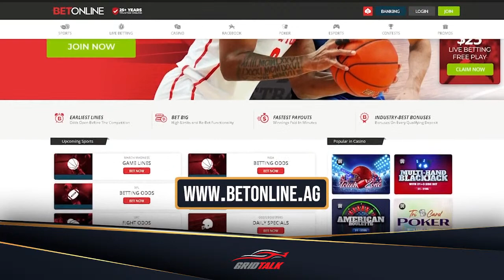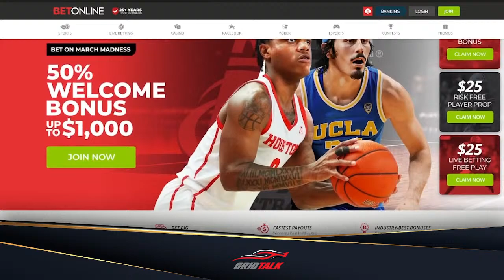2023 Australian Grand Prix Race Review | Formula 1 Podcast | Ep.271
Welcome to Episode 271 of our Formula 1 podcast, Grid Talk, hosted by George Howson!

Today the Grid Talk team is here to review all the action from the chaotic race for the FORMULA 1 MELBOURNE GRAND PRIX.

In this episode, George is joined by co-host Tom Downey.

Make sure you subscribe to the Grid Talk Podcast so you’re the first to know when each new weekly episode is released, and if you liked this episode, give it a thumbs up!
Bet on F1? Get a 125% sign up bonus with our code Join125 ►
Support Our Formula 1 Podcast
We now have a Grid Talk store! Take the podcast with you with our range of Champion shirts and hoodies, plus we have caps and beanies to protect your head too.
Grid Talk is also on Amazon! Already an Audible Plus member? Try Audible Premium Plus for free for one month. You can also give the gift of an Audible Premium Plus membership with this offer.
If you enjoyed this episode of Grid Talk please consider supporting us via Patreon for just $1 a week, so we can get better microphones, cameras, lighting, and maybe a cheeky pint after recording.
Review The Grid Talk Podcast?
Do you enjoy the Grid Talk podcast? If you do, we would love it if you could take five to leave us a 5-Star review on iTunes!
All 5-star reviews go into the draw to win a Grid Talk t-shirt from our Champion range of merch.
Want To Be On Grid Talk?
If you would like to join the Grid Talk panel to offer your insights and opinions on all things F1, contact us today and let us know why you think you've got what it takes to contribute to the panel!